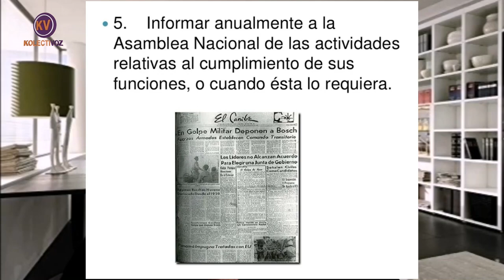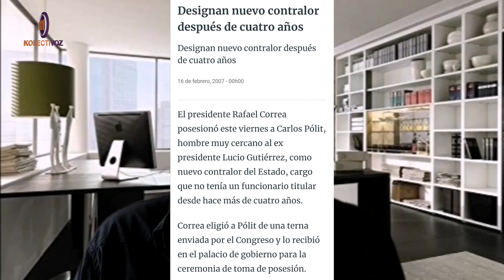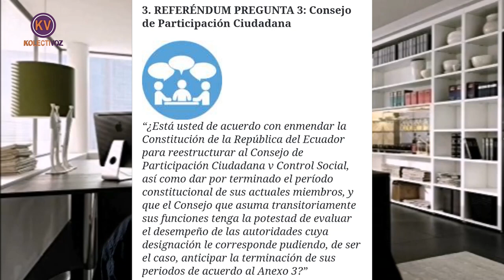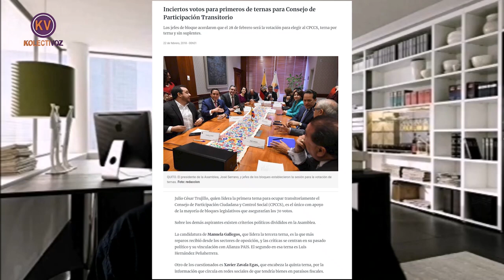¡ GOLPE DE ESTADO EN EL CPCCS !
Repaso de los últimos 40 años de la designación de las autoridades de control en el Ecuador. ¿Por qué la partidocracia siempre tuvo personajes funcionales al gobierno de turno? El giro de 180 grados que se le dio con la creación del Consejo de Participación Ciudadana y Control Social, el uso que le dio Moreno para perseguir a los funcionarios de la Revolución Ciudadana y por qué Lasso mediante un golpe de estado, pretende controlarlo.